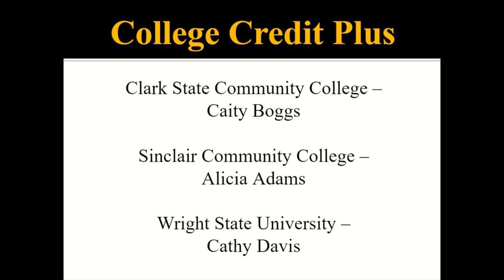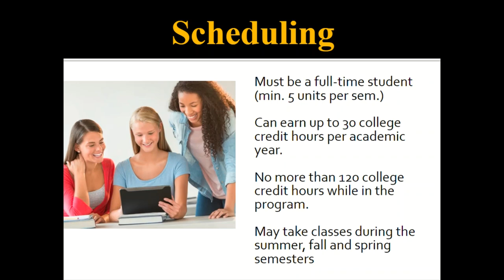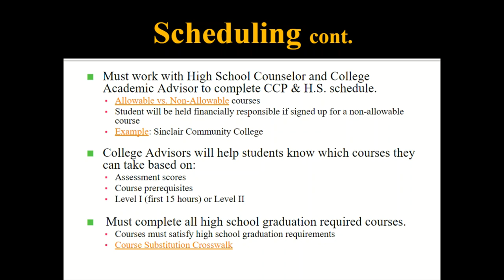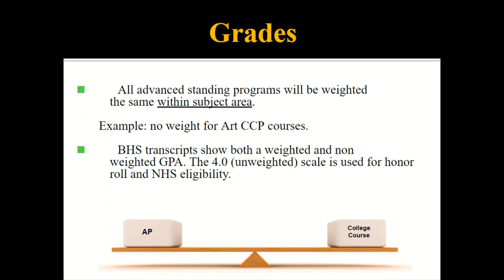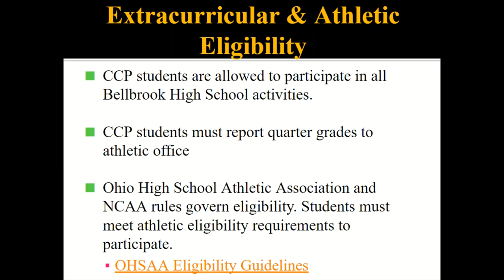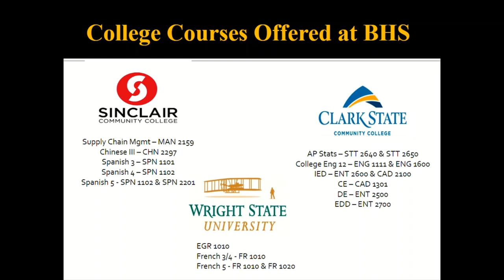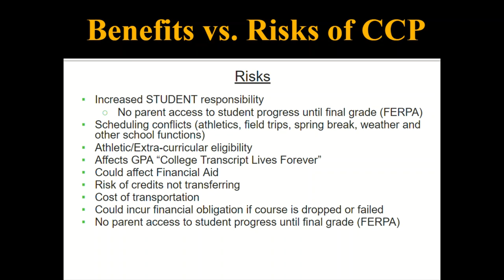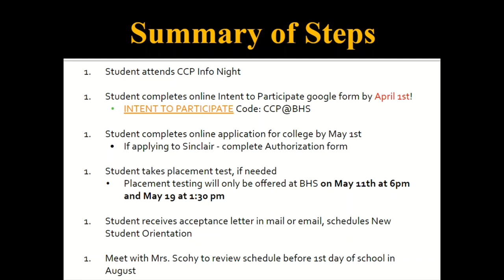2020-21 College Credit Plus Presentation at Bellbrook High School